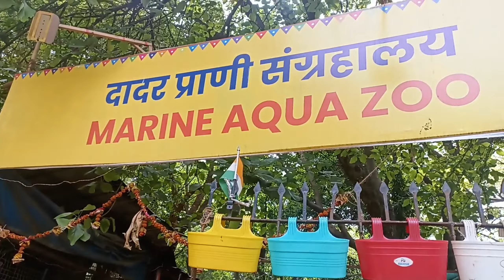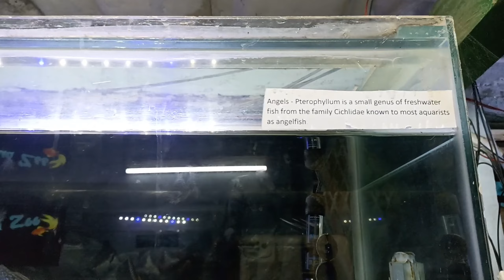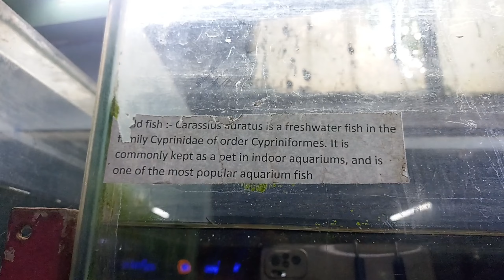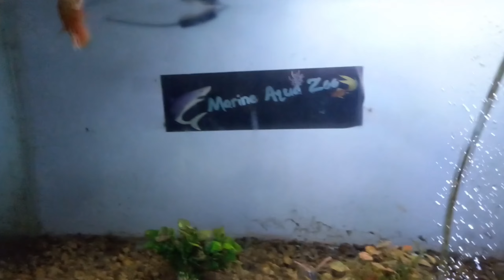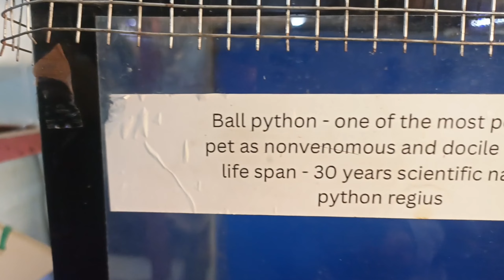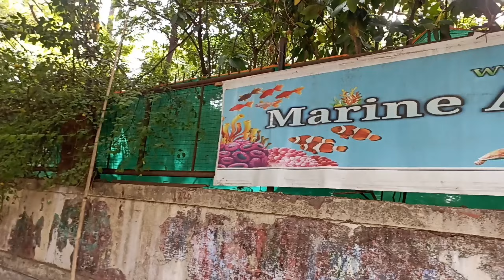खूपच छान दादर प्राणी संग्रहालय तिकीट फक्त वीस रूपये | Marine Aqua Zoo | Dadar Zoo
खूपच छान दादर प्राणी संग्रहालय तिकीट फक्त वीस रुपय | Dadar Zoo

Marine Aqua Zoo,

plot no. 498, S. Savarkar Marg, Chhatrapati Shivaji Maharaj Park, Dadar West

Entry 20

Interaction Fee 100

केल्याबद्दल

मुंबई :- mahesh dingankar